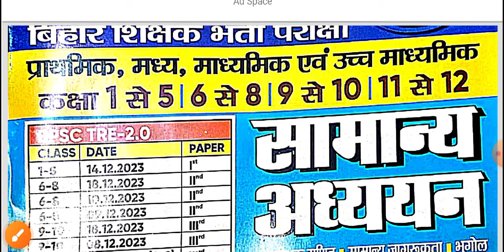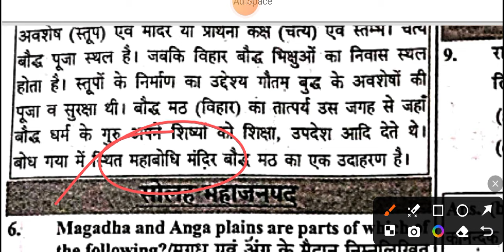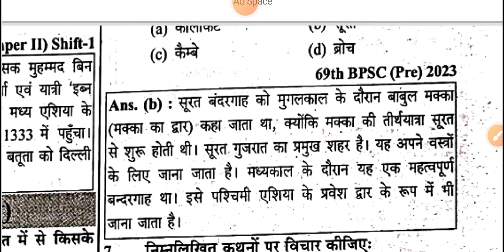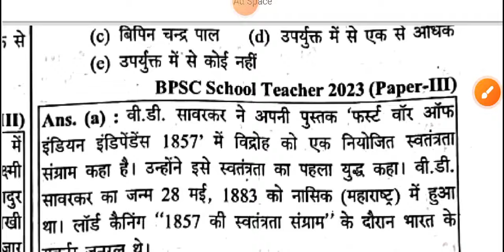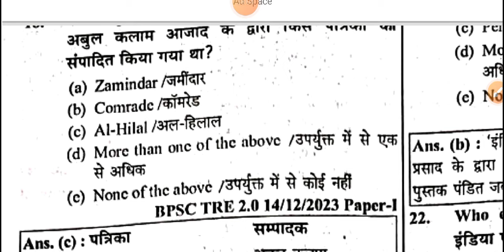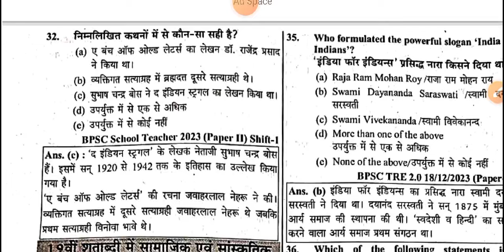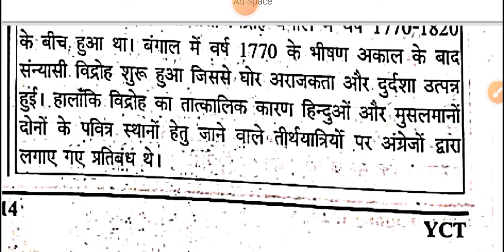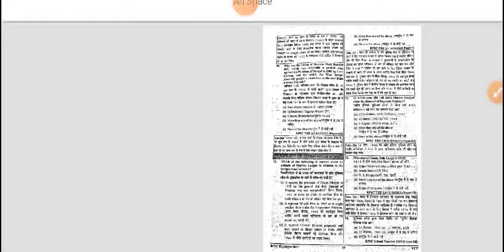BPSC TRE 3.0 TRE 4.0 @ BPSC TRE 3.0 and BPSC 4.0